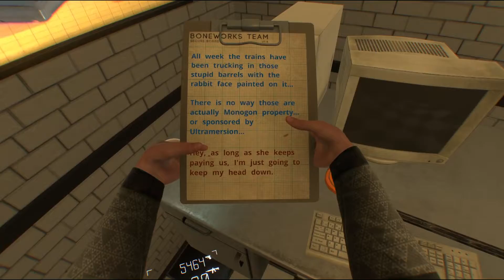A Tale Of Love And Tragedy | BONEWORKS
Love strikes in the most mysterious places, like for me in here that started off in a museum and been though cities, shacks, sewers and finally out of this subway station. But alas, there's always a tragedy not far behind.

BONEWORKS in VR really pushes the limits between love and technology. Because I love causing havoc and smashing technology!